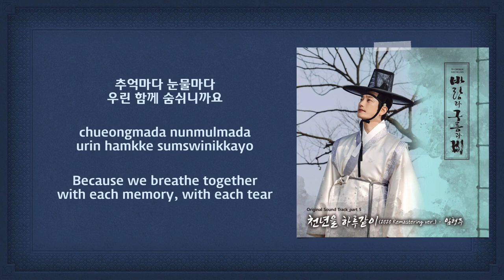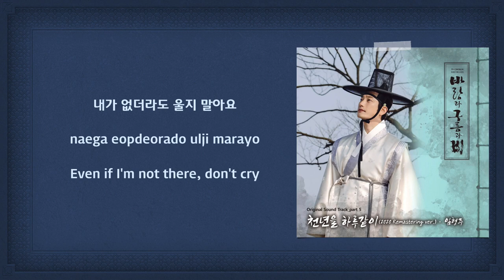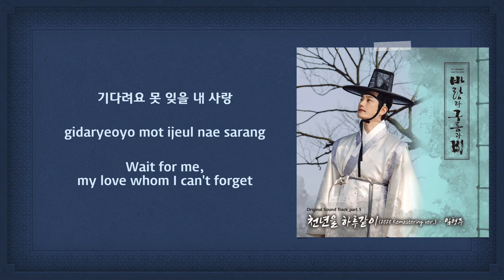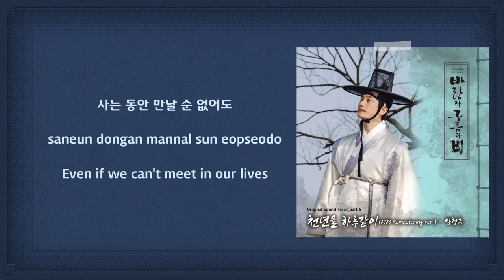Lim Hyung Joo-1,000 Years Is Like A Day(King Maker: The Change of Destiny OST Part 5) [English Subs]